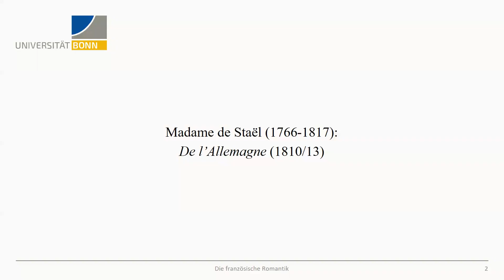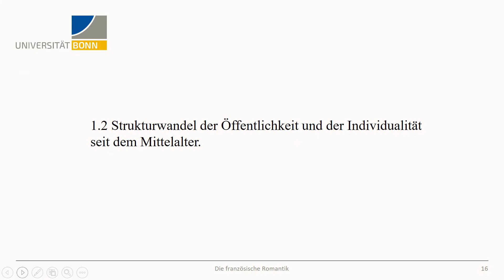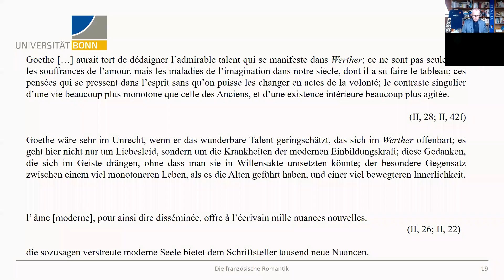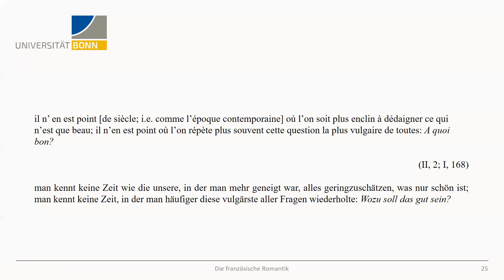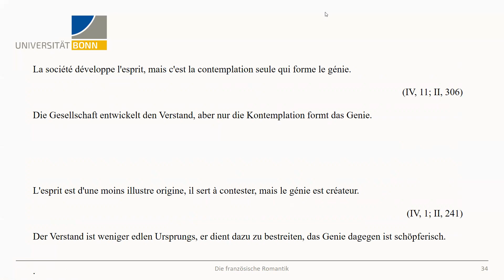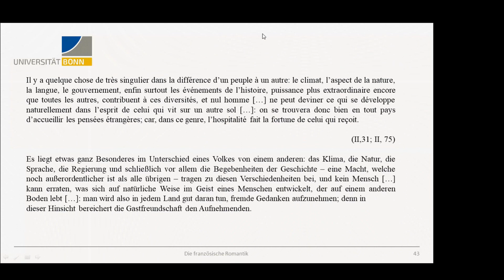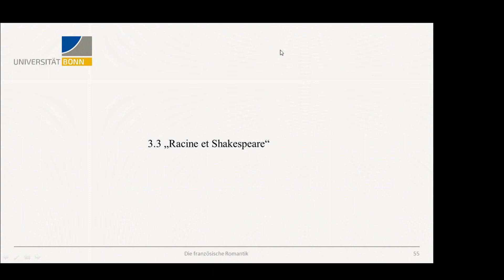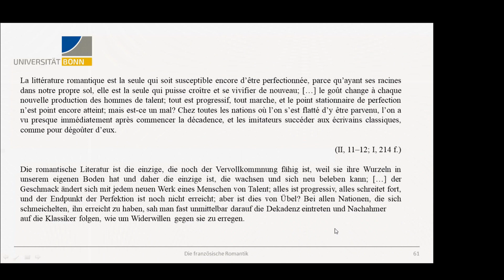Paul Geyer, Vorlesung zu Madame de Staëls De l‘Allemagne, Sommersemester 2021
Das Video zeigt einen Teil der Vorlesung zur Französischen Romantik von Paul Geyer aus dem digitalen Sommersemester 2021, die live vor Studierenden gehalten wurde und unter Assistenz von Martina Nappi und Alina Lohkemper entstanden ist. Der hier gezeigte Teil widmet sich Madame de Staël und ihrem Werk De l’Allemagne aus dem Jahre 1810/13.